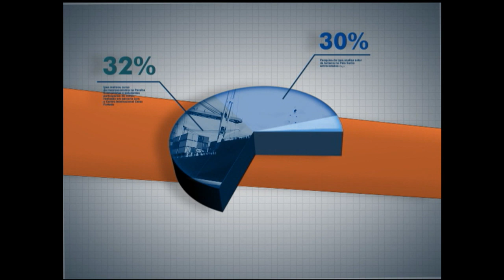Piso salarial de professores da educação básica é tema do Panorama Ipea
PANORAMA IPEA - 25.08.14: A Educação Básica é um dos caminhos para a formação da cidadania nos brasileiros. Atualmente, os professores desse segmento têm o piso salarial  de R$ 1.697 para 40 horas semanais de trabalho. Esta edição do Panorama Ipea vai debater os efeitos do piso salarial na educação básica, assim como seus pontos positivos e negativos. Participam do debate Paulo Corbucci, técnico de Planejamento e Pesquisa do Ipea; e Tássia Cruz, doutoranda em Economia da Educação pela Universidade de Stanford, nos Estados Unidos.